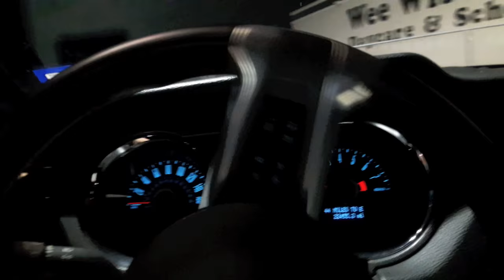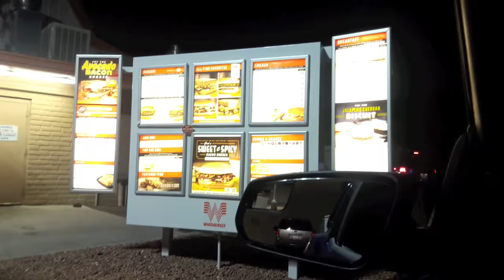A Night Out With Friends and Cars ( First Vlog )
Yes i was a bit nervous when recording myself for the first time on Youtube, I will work on it so i can be more myself and provide more entertaining vlogs for you guys!
Also any constructive criticism is appreciated :)
And i am working on getting a better camera.